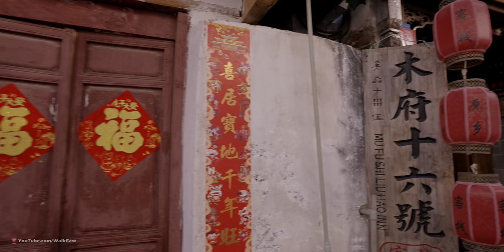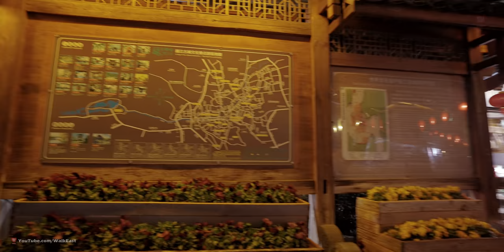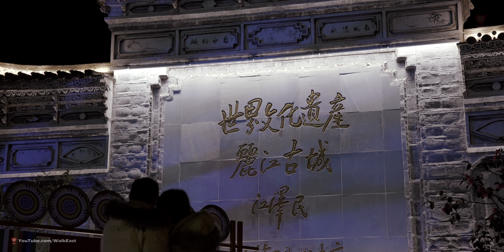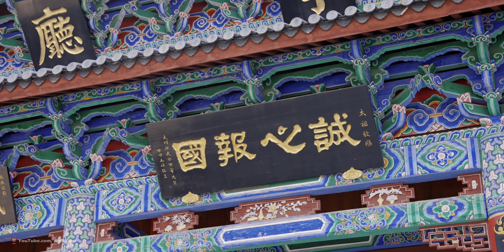The Incredible Old Town of Lijiang, China's Best-Known Old Town | Yunnan, China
★★ Why is Lijiang famous? ★★
Lijiang, also known as Likiang, is a prefecture-level city in the northwest of Yunnan Province, China.

Lijiang is famous for its UNESCO Heritage Site, the Old Town of Lijiang, which contains a mixture of different historical architecture styles and a complex, ancient water-supply system.

 ★★ When was the old town of Lijiang built? ★★
Lijiang Old Town was first built in the late Song Dynasty and early Yuan Dynasty, with a history of more than 800 years. From the beginning to the reign of Yongzheng in Qing Dynasty, Lijiang Old Town was under the rule of Mu Family, local commanders during that time in Lijiang.

 ★★ Old Town of Lijiang ★★
The Old Town of Lijiang, which is perfectly adapted to the uneven topography of this key commercial and strategic site, has retained a historic townscape of high quality and authenticity.

Its architecture is noteworthy for the blending of elements from several cultures that have come together over many centuries.

Lijiang also possesses an ancient water-supply system of great complexity and ingenuity that still functions effectively today.

 ★★ Old Town of Lijiang — A Walk Through the History ★★
Lijiang Old Town, also known as Dayan Old Town, was a former trading town and a stop for traders carrying goods on the Ancient Tea and Horse Road. It was listed as a UNESCO World Heritage Site in 1997.

The architecture of Lijiang Old Town is noteworthy for the blending of elements from several cultures — Naxi, Bai, Yi, Tibetan, and Han. The town also possesses an ancient water supply system of great complexity and ingenuity.

Now, Lijiang Old Town has been commercialized and millions of tourists visit every year, but, though different, its character is now even more appealing — it's a travelers' magnet.

Area: 7.3 square kilometers (2.8 square miles)

Popular activities: photographing/admiring ancient architecture; relaxing in the laid-back, old-town atmosphere
Suited to: anyone, especially the people who are interested in history and minority culture

Time needed: 1 day
Highlights You Should Not Miss
Lijiang Old Town is characterized by ancient cobbled streets, stone bridges, and water-wheel-driven canals decorated with flowers. Shops, cafés, bars, restaurants, snack stalls, hotels, and hostels can be found everywhere.

In addition, there are many ancient and solemn buildings, beautiful parks, museums, and more to explore.

The Mufu (Mu Clan's Mansion)
The Mufu was the residence of the Naxi people's Mu clan who were in charge of Lijiang during the Yuan (1279–1368), Ming (1368–1644), and Qing (1644–1912) dynasties.

In its heyday, the Mufu covered an area of more than 6 hectares (16 acres or 12 football pitches) and had nearly 100 buildings. It was the heart of Lijiang Old Town for 800 years. Based on the architectural style of the China's Han majority, ruling in the Ming Dynasty, it integrates the local styles of Naxi and Bai.
Sifang Street (Square Street)
Sifang Street is located in the center of Lijiang Old Town and is one of its busiest places. You will find all kinds of Lijiang specialty food there. It is also an important site for the locals to celebrate festivals, when a stage in set on the north side of the street for locals to sing and dance on.

Other popular streets include Wuyi Street and Qiyi Street, where there are most restaurants and bars.
The Big Waterwheels
The big waterwheels are a landmark of Lijiang Old Town. As you enter the old town, you will see them. The river flowing through the old town keeps them rotating. Bar Street is next to them, which is busy at night.

The Best Times for a Visit
The best times to visit Lijiang are from late March to May and mid-October to November for comfortable temperatures and mostly clear skies.

In winter, which is also mostly clear, the low nightly temperatures are just a little above freezing, so bring enough warm clothes.

Bring rain gear for the summer rainy season between June and September. The cobblestones are slippery when wet, so please be careful when walking on them.

0:00 Intro
2:22 Walking In the Mufu Palace
15:15 Walking In Old Town Of Lijiang(Day time)
28:48 Night walk in Old Town Of Lijiang
1:38:28 Special Moments
1:46:46 Keep night walking
2:02:08 Special Moments of Mufu Palace